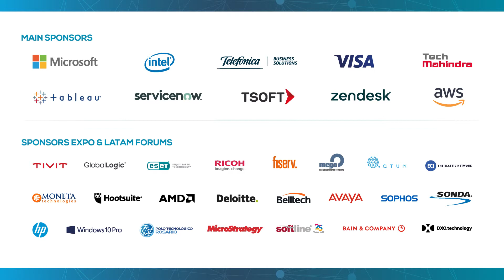Testimonio Mauricio Lama (BELLTECH) en AmericaDigital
Mauricio Lama, junto a más +5.000 C-Levels (CEOs, CIOs, CTOs, CDOs, CMOs) tomadores de decisiones y líderes de Transformación Digital de +200 Organizaciones Disruptivas de 22 países, forman parte del Congreso Latinoamericano Tecnología y Negocios America Digital, escenario de innovación y futuro que les permite explorar avances tecnológicos, tendencias y oportunidades de negocios para sus empresas, permitiéndoles mantenerse competitivos en la era digital.

Únete a la 5º Edición del Congreso America Digital 2019, y sé parte de los líderes de transformación digital de América Latina.

Te invitamos a reservar antes del 30 de julio tu entrada en Preventa con 20% descuento; inscríbete en el siguiente enlace y garantiza tu participación